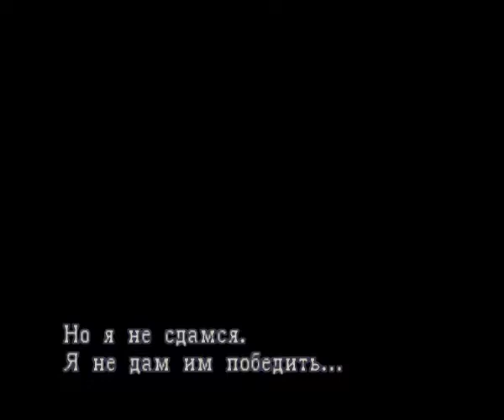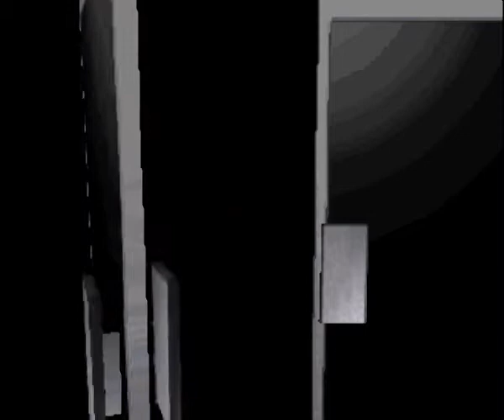[PS1] Resident Evil 3 - No Herbs 3 - Снова охлаждённый Немезис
Прохождение-челлендж, не используя травы, излечиваясь только спреями, и не перезаряжая оружие, за исключением гранатомёта и миномёта, в инвентаре.